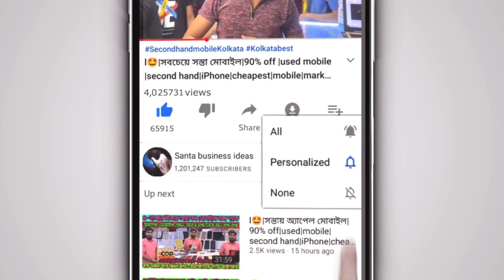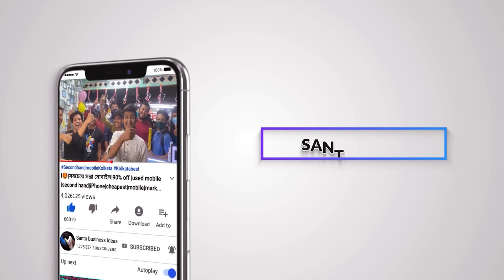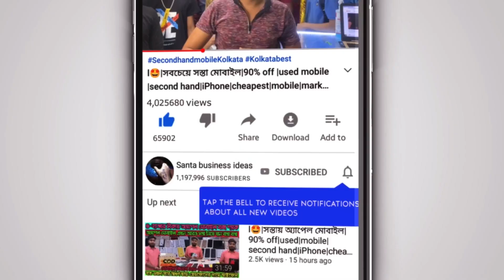😍মোবাইল মার্কেট এর গোপন ঠিকানা kolkata|second hand mobile market|wholesale mobile market|Vlog 2023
Shop name
Address- Barrackpore Mohanpur bus stand near barasat high road
 Landmark - arogya polyclinic

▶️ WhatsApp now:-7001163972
Kolkatachadnichowak chorbazar Kolkatafancymarket Kolkatametrogali gimbelmarket wholesaleKhiddirpur Fancy Market | Near Kolkata best second and new mobile shop | iPhone |cheapest | market |2nd
Cheapestiphone